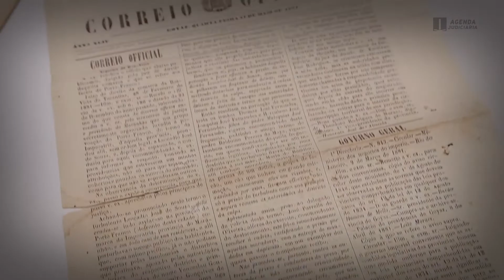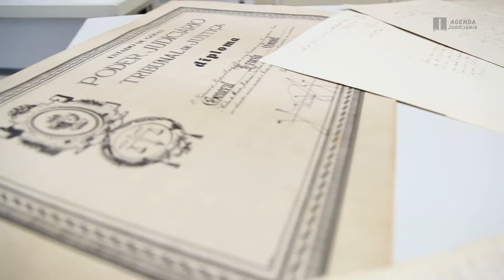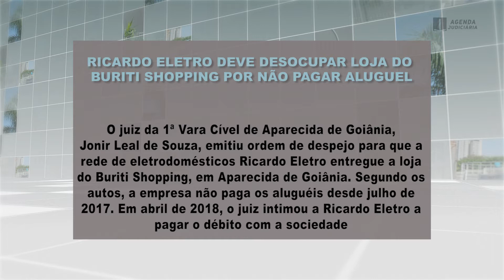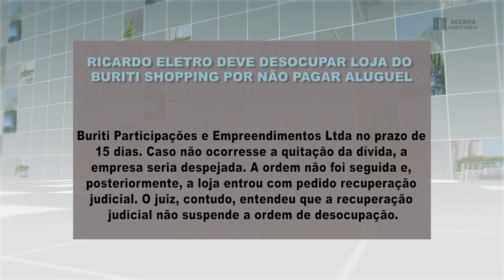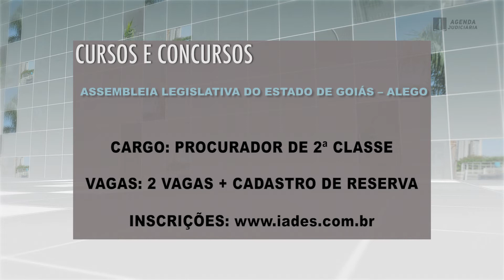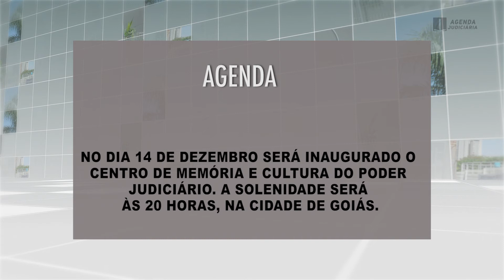TJGO - Programa Agenda Judiciária nº384